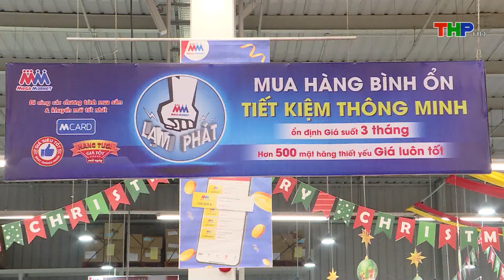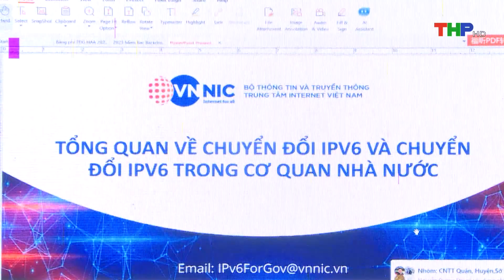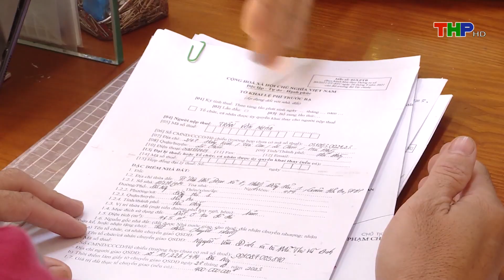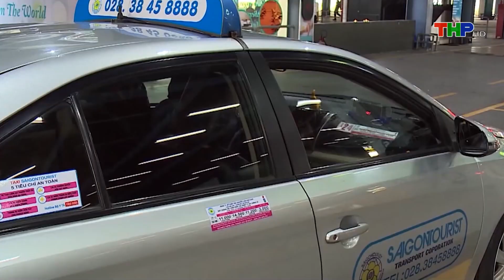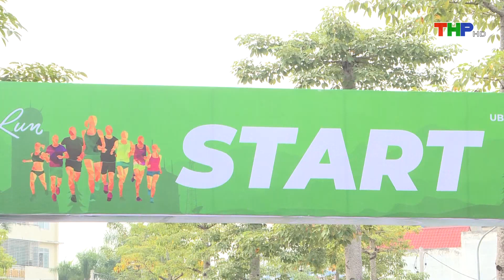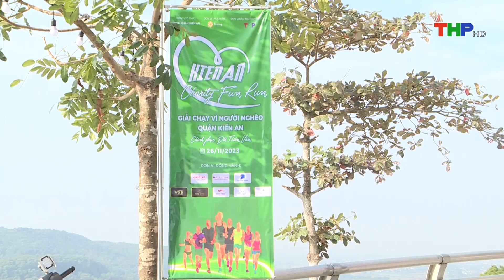Bản tin Hải Phòng hôm nay trưa (30/11/2023)